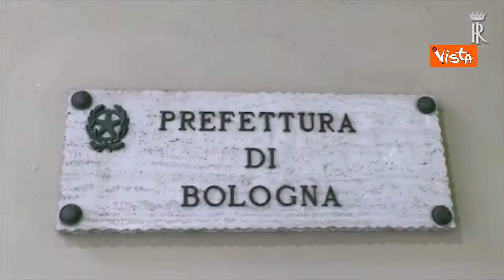Maltempo Bologna, Mattarella incontra Priolo e sindaco Lepore per informarsi su danni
(Agenzia Vista) Il presidente della Repubblica, Sergio Mattarella, oggi a Bologna, ha incontrato nella Prefettura cittadina la presidente facente funzione della Regione Emilia Romagna, Irene Priolo e il sindaco di Bologna, Matteo Lepore, per informarsi sulla situazione e dei danni causati dal maltempo di questi giorni. Nel corso della riunione il sindaco ha illustrato la situazione nel capoluogo e nell'area metropolitana. Il presidente Mattarella ha poi chiesto conto del numero degli sfollati.